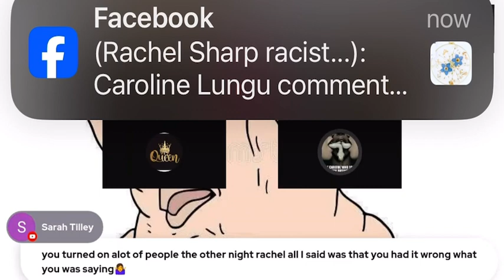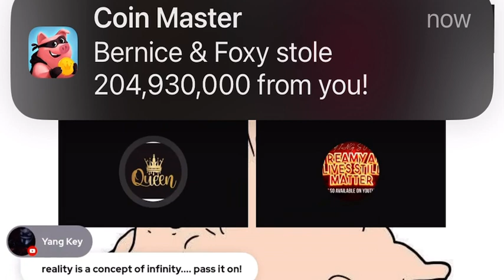Rachel sharp benefit cheat lying. She can’t ever tell the truth